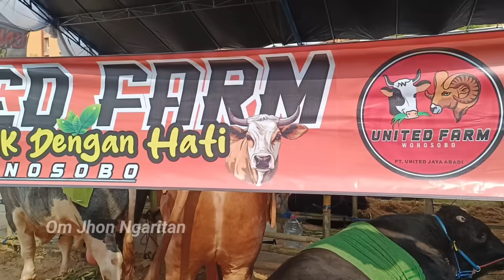KONTES SAPI TERBESAR APPSI DKI JAKARTA 2024‼️